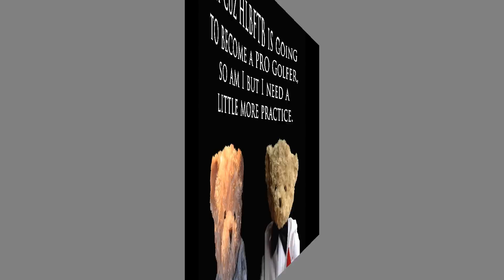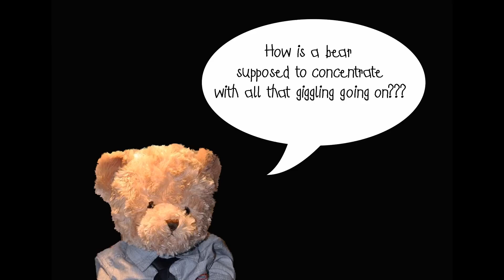The Pros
HLB Boss and HLBFTB play golf 29 May 2014Description